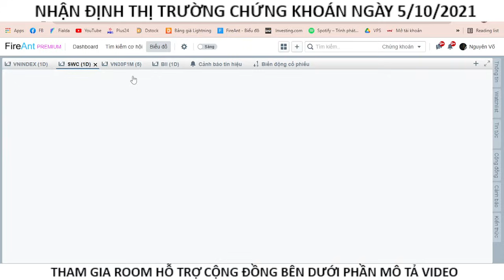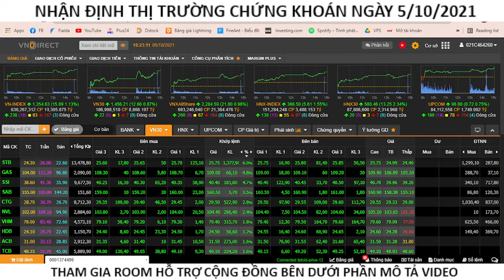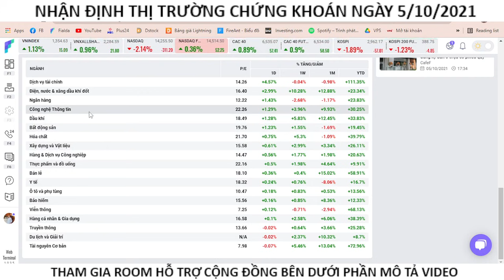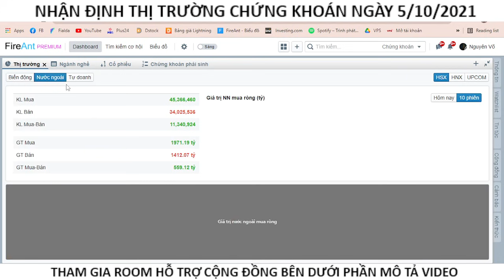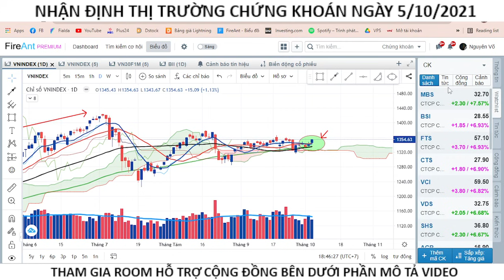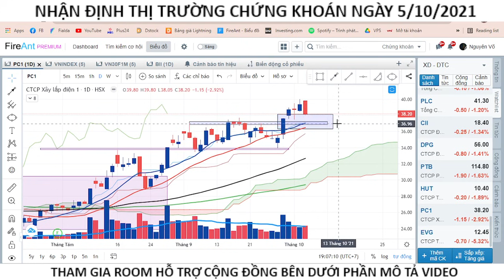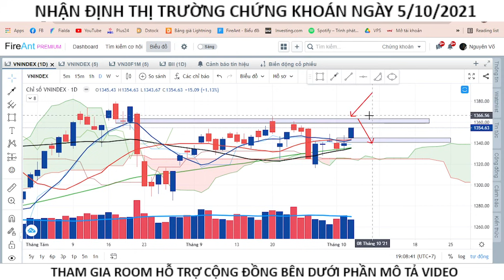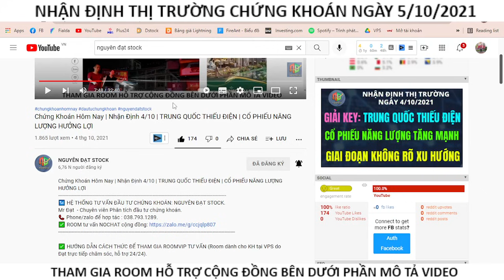Chứng Khoán Hôm Nay | Nhận Định 5/10 | NHÓM TÀI CHÍNH HỒI PHỤC | ĐÁNH GIÁ RỦI RO VÀ CƠ HỘI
- Bước 3: Chụp ảnh CMND 2 mặt theo yêu cầu+ chụp chữ ký .
- Bước 4: Dò xác thực khuôn mặt theo 3 góc độ và hoàn thành.
- Bước 5: Chụp màn hình đăng kí thành công và gửi lại cho Đạt.

Chuyển ID về Đạt quản lí. Phiền anh chị gọi lên tổng đài 19006457 (nhấn phím 1), nhờ nhân viên chuyển TÀI KHOẢN sang các ID sau:
- ID 3693 - Trần Võ Nguyên Đạt (Nếu là tài khoản TP HCM - HCM)
- ID K024 - Nguyễn Đức Tín (Nếu là tài khoản Hà Nội - Hội sở)